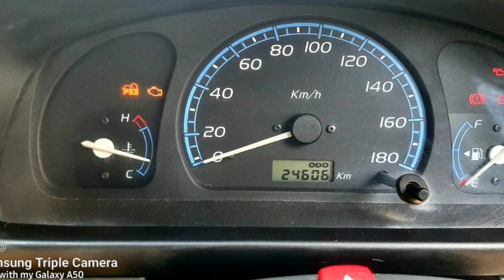Maruti Suzuki Wagonr Second Car Used Car Sales in tamil nadu bala car sales and buying online